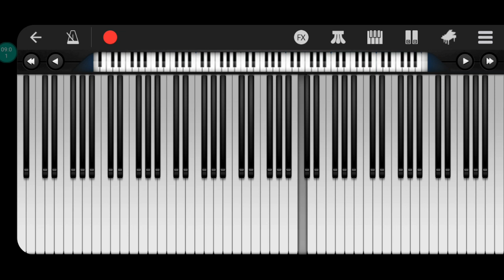tocando piano no celular será que eu toquei bem?